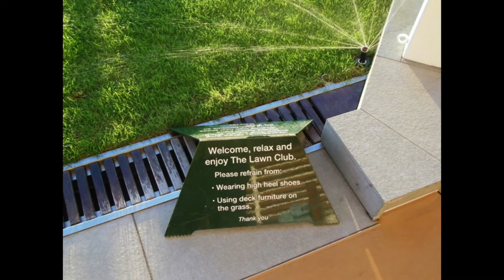Celebrity Sihouette Ship Tour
Onboard the Celebrity Silhouette for an Atlantic Crossing December 1, 2012.  A ships tour of cabins and public spaces.